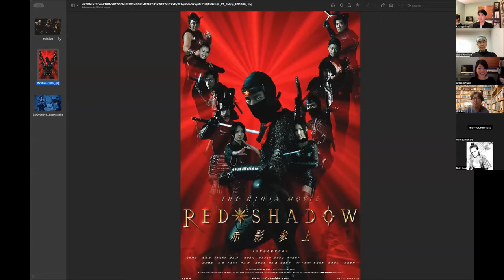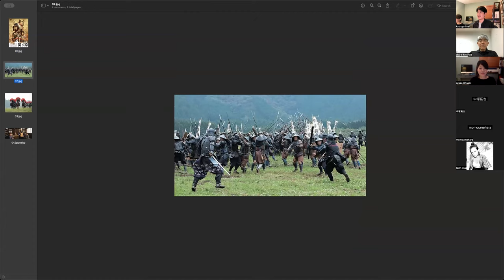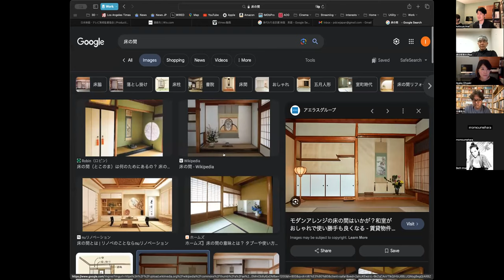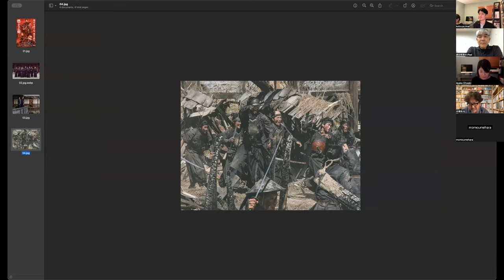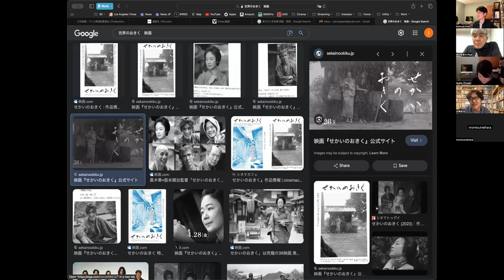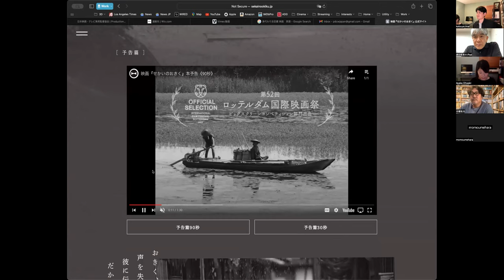Production Design in Japan: Studios in Kyoto | IPDW 2023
The event was a Q&A zoom session with Production Designers in Kyoto. There are two major film studios in Kyoto, Toei and Daiei. Many Samurai films and shows have been made at these studios as well as contemporary films and shows. Guest speakers were Takuya Nakatsuka and Tetsuo Harada.

The event was held entirely in Japanese.